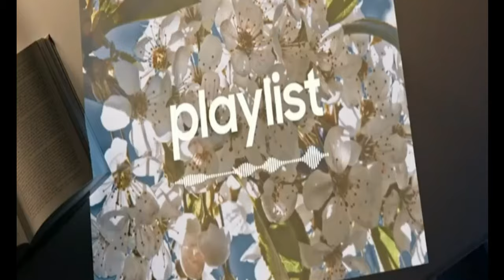Samsung freestyle portable projector / smart home gadgets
Samsung freestyle CES 2022
The 180 degree design gives you the flexibility to point, play and enjoy a big screen experience. ​The projector optimizes screen size, auto-focuses, and levels the image even when pointed on an angle.
Access your streaming apps, listen to your favorite playlist, use voice assistants.
The speaker sound waves in every direction for a deeply immersive and cinematic audio experience.
video credit - Samsung & CES 2022
ces 2022 amd,
ces 2022 tvs,
intel ces 2022,
ces 2022,
ces 2022 samsung,
ces 2022 products,
ces 2022 nvidia,
ces 2022 laptops,
best of ces 2022,
samsung freestyle projector,
samsung freestyle,
samsung projector,
freestyle 2022,
freestyle,
freestyle projector,
samsung freestyle projector price in india,
samsung freestyle projector 4k,
samsung freestyle projector cost,
samsung freestyle projector review,
samsung freestyle india price,
samsung freestyle projector india,
samsung freestyle projector release date,
samsung freestyle projector australia,
samsung freestyle specs,
samsung freestyle launch,